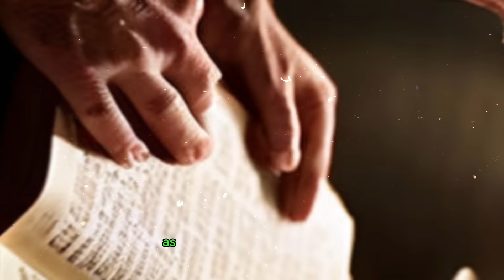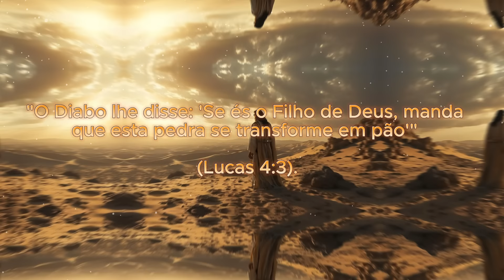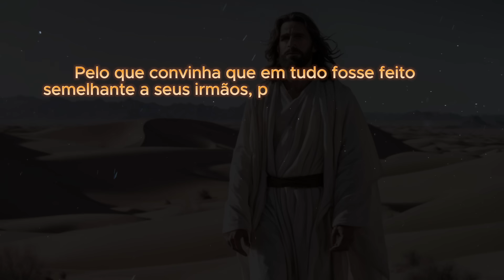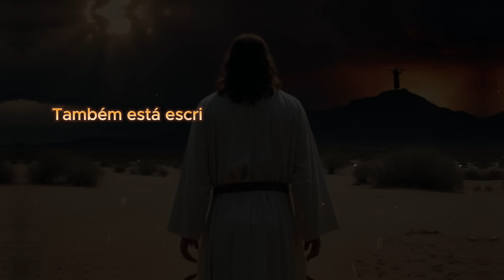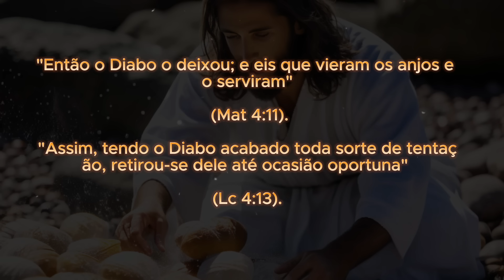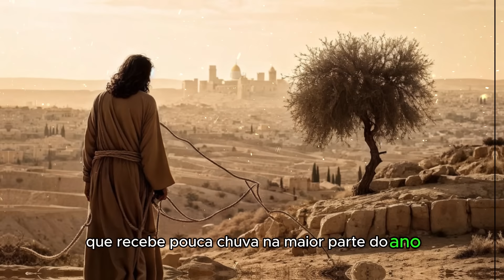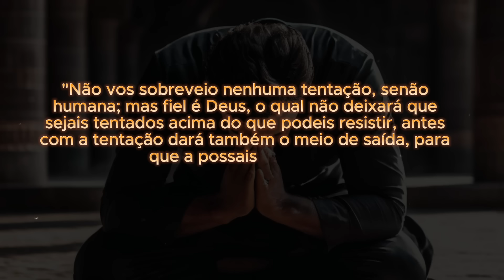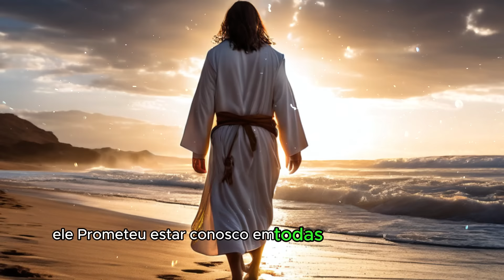Esse foi o VERDADEIRO Motivo do ESPÍRITO SANTO levar JESUS para o DESERTO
Seja bem vindo ao Canal Desmistificando as Escrituras.

O Coliseu não parou a Igreja
A História do Cristianismo
A História da Igreja
A história do Novo Testamento
A história do Antigo Testamento
"Estudos Bíblicos"
"Histórias da Bíblia"
"Teologia Cristã"
"Interpretação Bíblica"
"Curiosidades Bíblicas"
"Versículos poderosos"
"Profecias Bíblicas"
"Ensinos Bíblicos"
"Personagens Bíblicas"
"Arqueologia Bíblica"
"Segredos da Bíblia"
"Cristianismo"
"Pregações Cristãs"
"Milagres da Bíblia"
"Doutrinas Bíblicas"
"Eventos Bíblicos"
"Estudo do Antigo Testamento"
"Estudo do Novo Testamento"
"Parábolas Bíblicas"
"Temas bíblicos atuais"
Sermões Bíblicos, Estudo da Palavra, Inspiração Bíblica, Mensagens Cristãs, Pregação Evangélica,História da Bíblia, Ministério, Palavra da Vida, Ministério Pastoral, Pregação Gospel, Teologia Cristã, Ministério da Palavra, Vida Após a Morte, Exegese Bíblica, Teologia Reformada, Ensino Bíblico, Pregação Católica
Fé e Milagres, Crescimento Espiritual, Ministério Profético, Louvor e Adoração
Estudos Teológicos, Milagres Divinos, Ensinos de Jesus, Fé e Obras, Arqueologia , Bíblica, Contexto BíblicoReligião e Espiritualidade, Espírito Santo na Vida Cristã, Jesus e a Salvação, Discipulado Cristão, Profecia Bíblica, Ação Social na Igreja
Ministério de Cura, Unção Divina, Avivamento na Igreja, Reconciliação Espiritual
Mensagens de Graça, Pregação Poderosa, Esperança e Fé
Deus e a Natureza Humana, Cura pela Fé, Milagres Modernos, Poder da Palavra
histótias biblicas, novo testemanto, Revelação Divina na Bíblia
antigo testamento, história do cristianismo, O Caminho para Deus, Mensagens Edificantes, Cristianismo Contemporâneo, Fé e Confiança, Fé e Redenção
Bíblia Sagrada On-line
Testemunhos Cristãos
Pregação Carismática
Palavra de Esperança
Jesus Ressuscitado
Evangelho da Graça
Pregação Inspiradora
Ministério da Libertação
Pregação sobre Esperança
Mensagens de Transformação
Pregação sobre a Graça
Ministério de Profecia
Palavra de Salvação
Estudo do Livro de Isaías
Mensagens de Libertação
Estudo do Livro de Gênesis
Pregação sobre Justiça
Ministério de Adoração
Palavra de Cura
Pregação sobre Paciência
Mensagens de Arrependimento
Estudo do Livro de Jeremias
Pregação sobre Humildade
Ministério de Jovens na Igreja
Palavra de Transformação
Pregação sobre Perseverança
Mensagens sobre Gratidão
Estudo do Livro de Levítico
Pregação sobre Santidade
Ministério de Casais na Igreja
Palavra de Vida Eterna
Pregação sobre Obediência
Mensagens sobre Fé Inabalável
Estudo do Livro de Ezequiel
Pregação sobre Esperança Divina
Curiosidades Bíblicas
Mistérios da Bíblia
Fatos Surpreendentes da Bíblia
Eventos Inusitados Bíblicos
Personagens Esquecidos da Bíblia
Profecias Bíblicas Cumpridas
Segredos das Escrituras Sagradas
Arqueologia Bíblica
Enigmas da Bíblia Explorados
Histórias Peculiares da Bíblia
Milagres Bíblicos Desvendados

Eventos Sobrenaturais na Bíblia
Curiosidades sobre Jesus Cristo
Cristianismo Primitivo na Bíblia
Bíblia e Eventos Históricos Mundiais
Bíblia e Arquitetura Antiga
Curiosidades sobre os Livros Menos Lidos da Bíblia
Bíblia e Política Mundial
Fenômenos Naturais na Bíblia
Bíblia e Arte Contemporânea
Objetos Sagrados da Bíblia
Bíblia e Profecias Cumpridas na História
Curiosidades sobre o Livro de Apocalipse
Bíblia e Controvérsias Históricas
Bíblia e Curiosidades Linguísticas
Bíblia e Explorações Marítimas Antigas
Cristianismo na Era Moderna: Desafios e Curiosidades
Releituras Modernas da Bíblia: Curiosidades
Sociedade Bíblica: Curiosidades
Bíblia e Debates Científicos
Bíblia e Explorações Espaciais Modernas
Curiosidades sobre os Reis e Rainhas da Bíblia
Bíblia e Mitologia Comparada
Bíblia e Cinema: Curiosidades sobre Filmes Bíblicos
Curiosidades sobre os Grandes Milagres Bíblicos